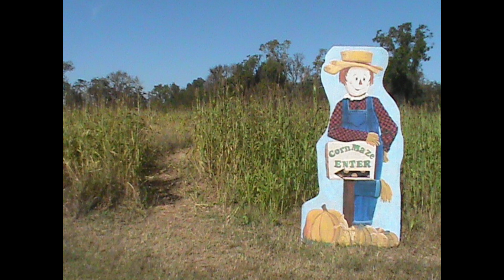liminal spaces compilation | 2024